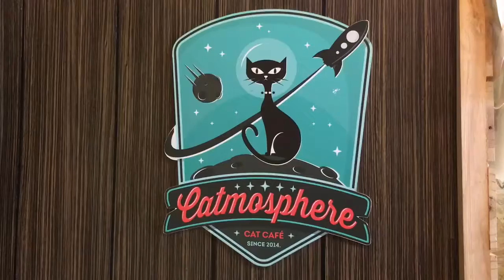Catmosphere Cat Cafe - Chiang Mai Thailand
For my birthday I visited Catmosphere Cat Cafe in Chiang Mai Thailand.